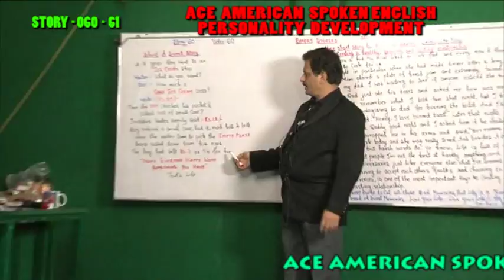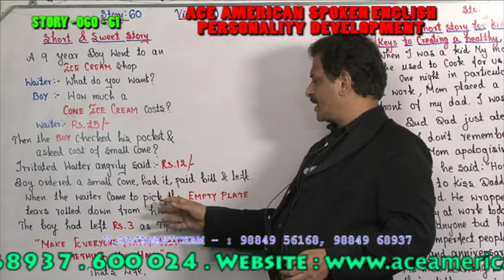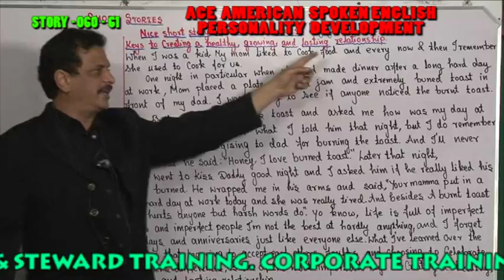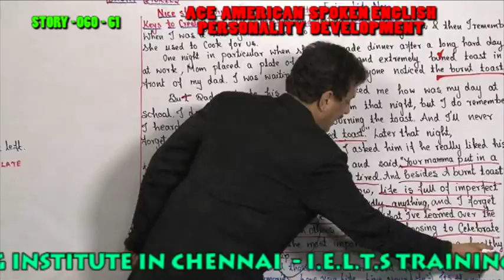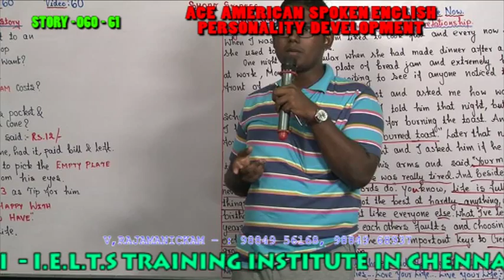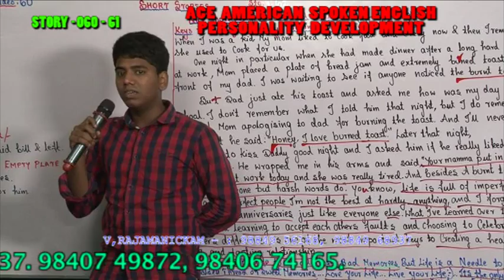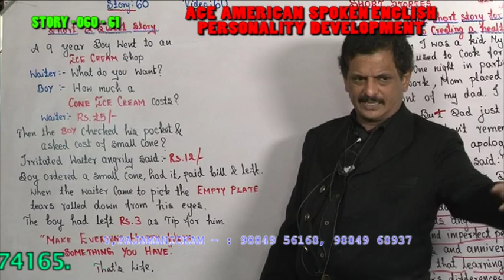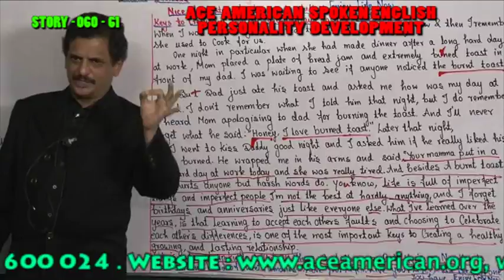PERSONALITY DEVELOPMENT 60 61